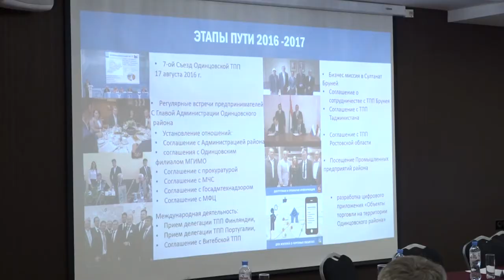Съезд Одинцовской ТПП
В Одинцове прошёл VIII съезд Союза Одинцовской торгово-промышленной палаты. На повестке - отчёт работы  за 5 лет и главные задачи на будущее.